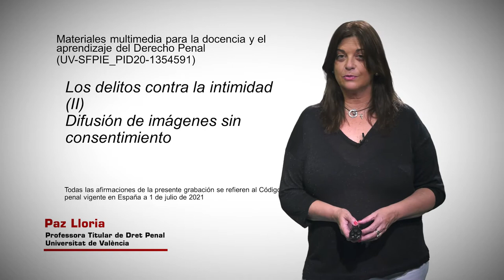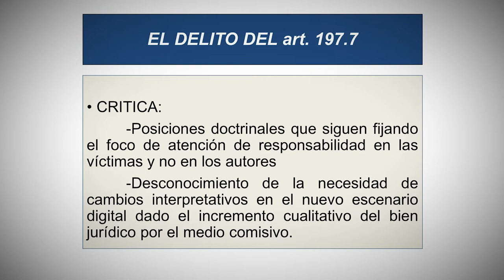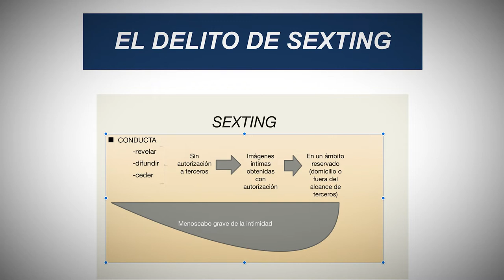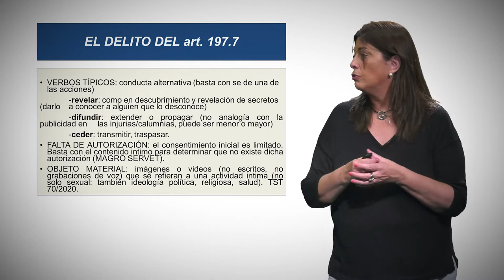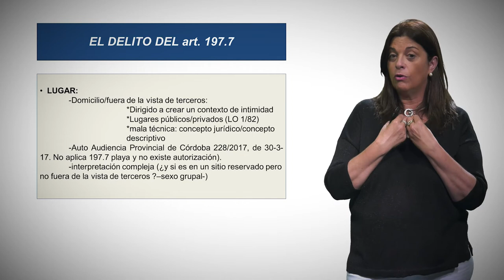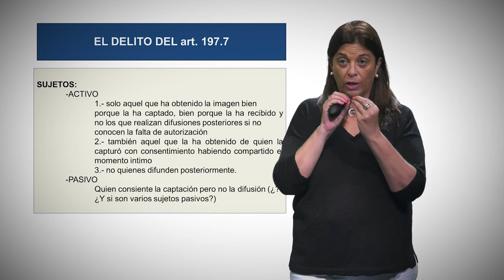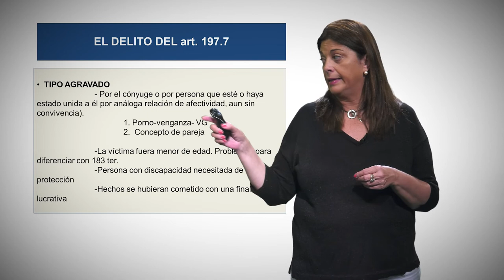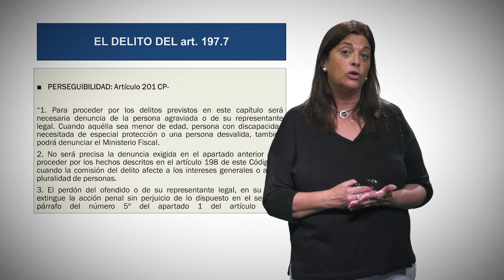Los delitos contra la intimidad _ 2. Difusión de imágenes sin consentimiento.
Autora: Paz Lloria

Breve explicación del delito de difusión de imágenes sin consentimiento (“sexting de tercero”), según el artículo 197.7 del Código Penal español vigente en julio de 2021.